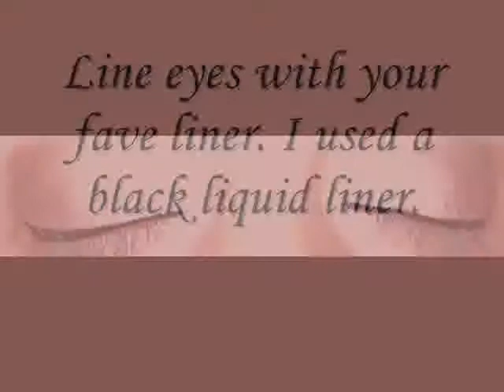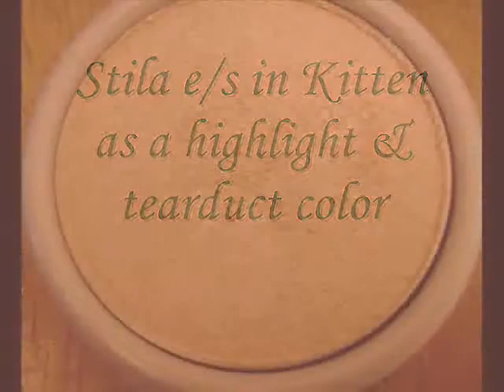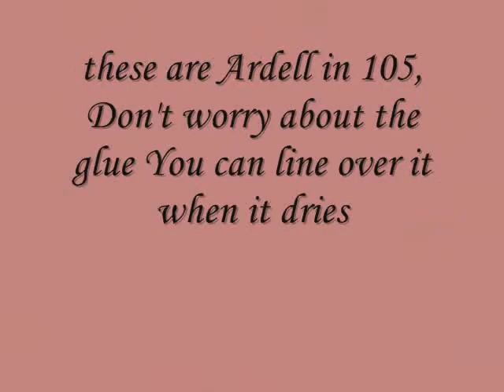Tempting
I loved loulud81's tutorial soOo much I had to use Tempting e/s today b/c of her:)
Thanks Girly!